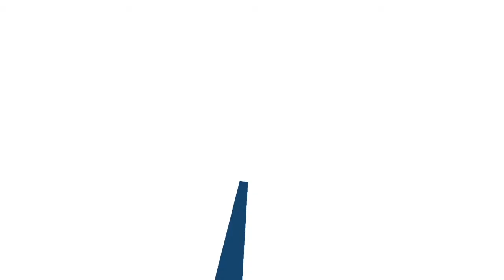Intervista a Maurizio Mangialardi del 05-02-2021 prima partea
Intervista a Maurizio Mangialardi, Capogruppo Consiliare PD Marche, del 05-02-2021 prima parte.